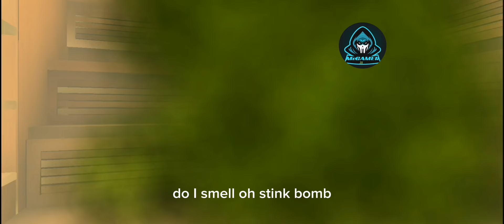scary teacher 3D New update#1